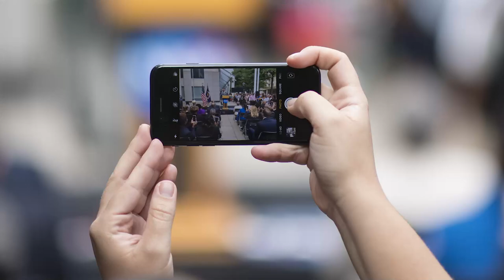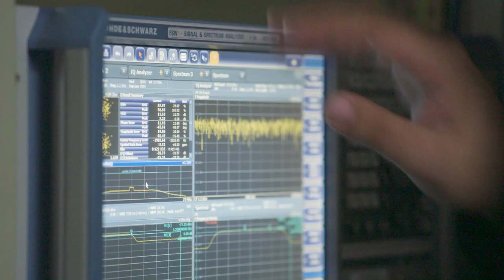Why Quantum? Why Now? NASA Celebrates World Quantum Day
April 14 marks the annual World Quantum Day, and NASA's Space Communications and Navigation program is excited to celebrate! Whether you know it or not, quantum physics touches our lives each day. Everything physical around us is made of matter, from the air we breathe to the water we drink—even our own bodies are made of matter. In its smallest measurable form, matter is made up of atoms. Within atoms are even smaller particles called electrons, protons, and neutrons—and protons and neutrons are made of even smaller units of matter called quarks.

Quantum physics is the study of these extremely small atomic particles and quarks. Quantum aims to understand the nature of energy and matter through these small particles in order to better understand the world around us and apply quantum theories to real-world technology solutions.

NASA uses quantum technologies every day, from atomic clocks to future quantum communications networks. Hear from some of our NASA Space Communications and Navigation (SCaN) quantum experts at NASA’s Glenn Research Center, NASA’s Goddard Space Flight Center, NASA’s Jet Propulsion Laboratory, and NASA Headquarters as they discuss why quantum is critical to advancing space communications and exploration.